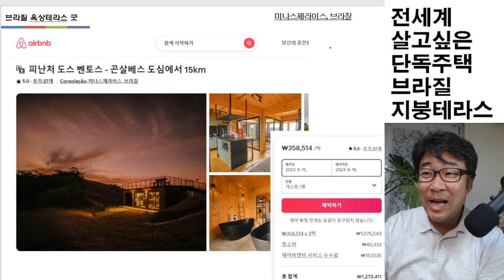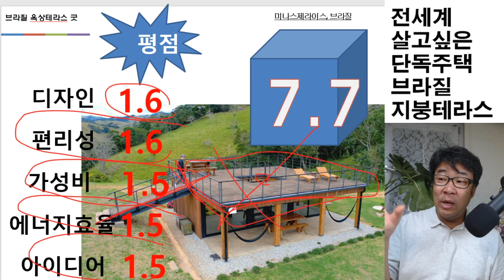옥상 테라스 꼭 하세요!!!. 조건이 관리 열심히 해야 합니다.